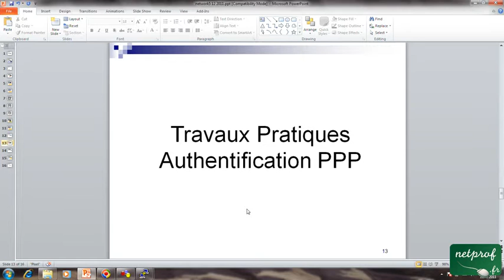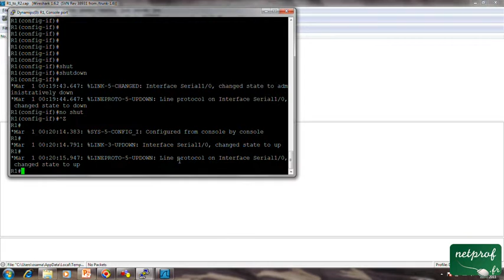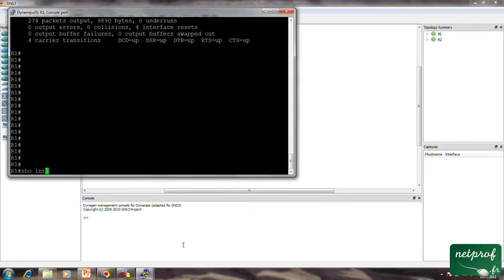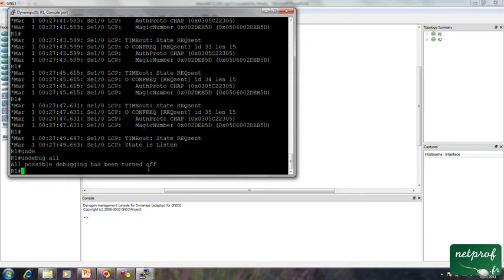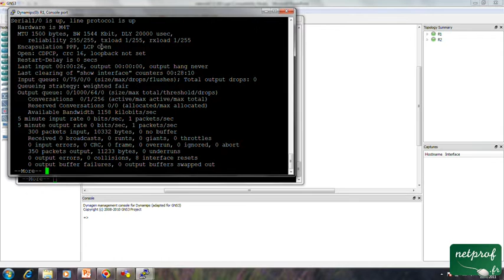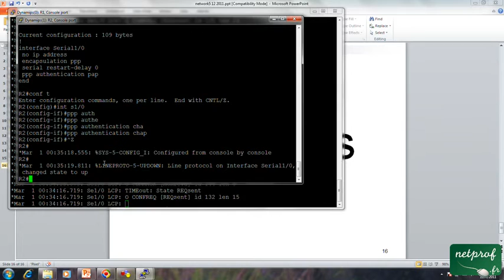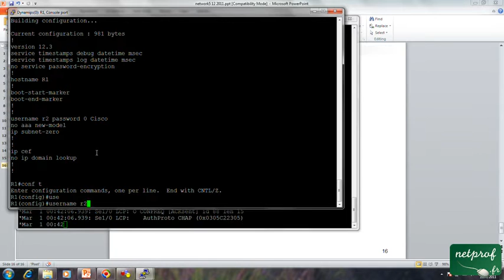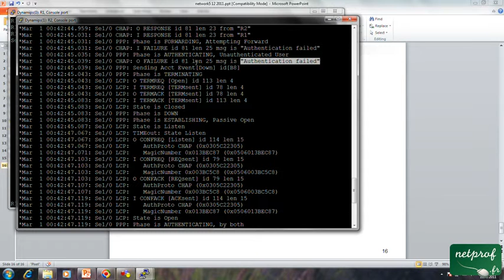24 TP Auth-PPP